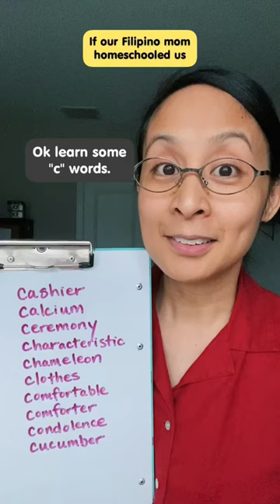If our Filipino mom homeschooled us.